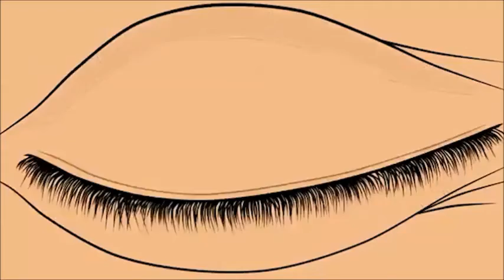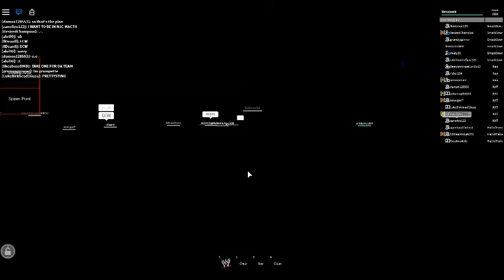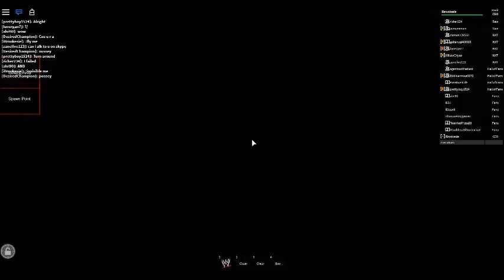Monday Night Raw 6/1/15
EUROPEAN TITLE MATCH!